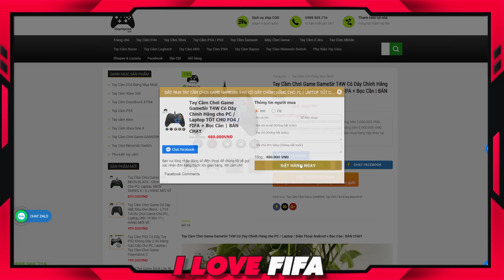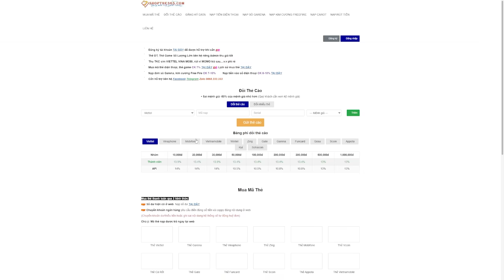Cầm 15.000 Tỷ I Love Nâng Cấp Siêu Đội Hình REAL MADRID Cùng: RONALDO DE LIMA UT +5 & CR7 24TS +5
Cầm 15.000 Tỷ I Love Nâng Cấp Siêu Đội Hình REAL MADRID Cùng: RONALDO DE LIMA UT +5 & CR7 24TS +5 - Build team color đội hình real madrid fo4 fco fc online hay mạnh khỏe khủng nhất 2024